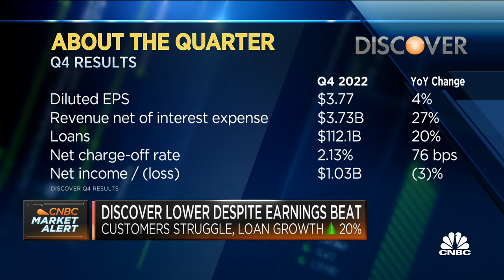Discover CEO: What's helping our customer base is the 'really robust employment market'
Discover CEO Roger Hochschild joins 'Squawk on the Street' to discuss recession, earnings, the future of the company, and more.